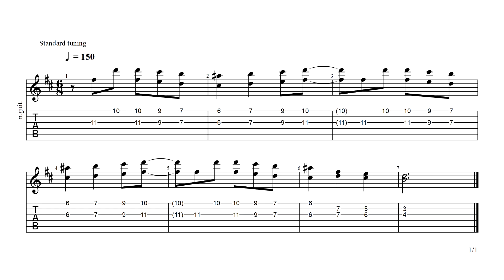Corazón peregrino (Chacarera) - Tutorial guitarra introducción #13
Versión extraída del disco "MISTERIO ESCONDIDO", del dúo Don Argañaraz.
Tonalidad: Bm